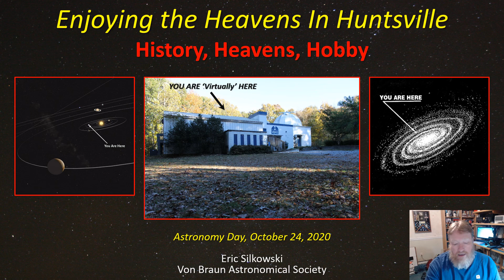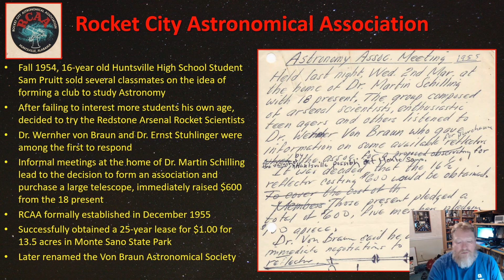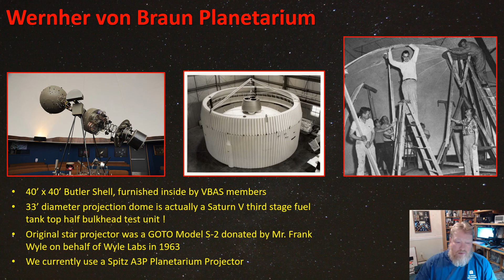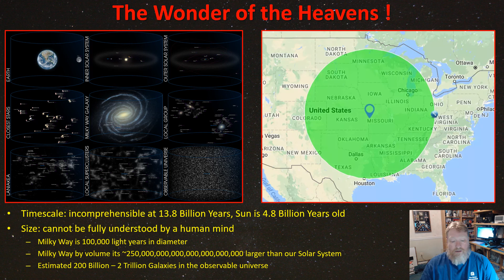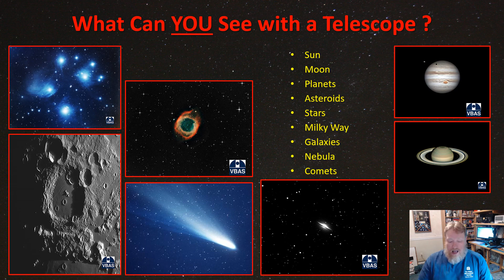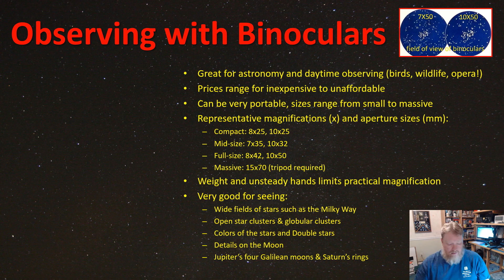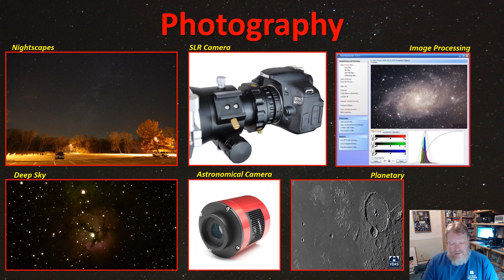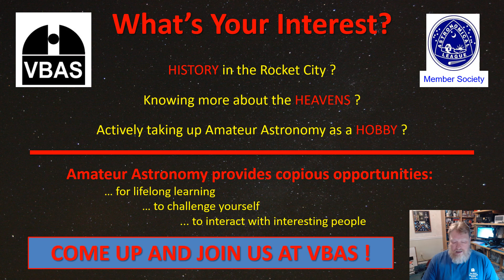VBAS Astronomy Day 2020, S1 HHH Silkowski